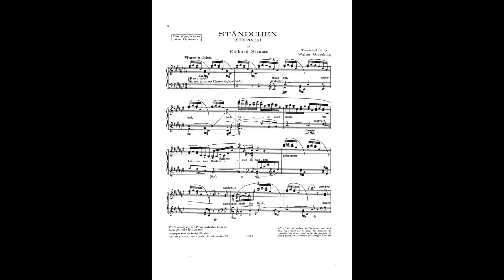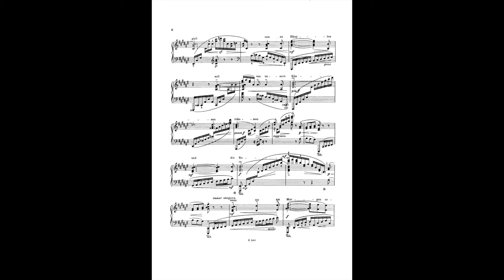Strauss/Gieseking: Ständchen - Ammiel Bushakevitz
Richard Strauss (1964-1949) - Ständchen (trans. Walter Gieseking)
Piano: Ammiel Bushakevitz
Recorded live in Malveira da Serra, Portugal, 2014.

Mach auf, mach auf, doch leise mein Kind,
Um keinen vom Schlummer zu wecken.
Kaum murmelt der Bach, kaum zittert im Wind
Ein Blatt an den Büschen und Hecken.
Drum leise, mein Mädchen, daß nichts sich regt,
Nur leise die Hand auf die Klinke gelegt.

Mit Tritten, wie Tritte der Elfen so sacht,
Um über die Blumen zu hüpfen,
Flieg leicht hinaus in die Mondscheinnacht,
Zu mir in den Garten zu schlüpfen.
Rings schlummern die Blüten am rieselnden Bach
Und duften im Schlaf, nur die Liebe ist wach.

Sitz nieder, hier dämmert's geheimnisvoll
Unter den Lindenbäumen,
Die Nachtigall uns zu Häupten soll
Von unseren Küssen träumen,
Und die Rose, wenn sie am Morgen erwacht,
Hoch glühn von den Wonnenschauern der Nacht.

                    - Adolf Friedrich, Graf von Schack (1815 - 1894)